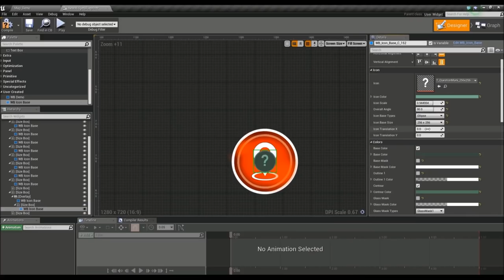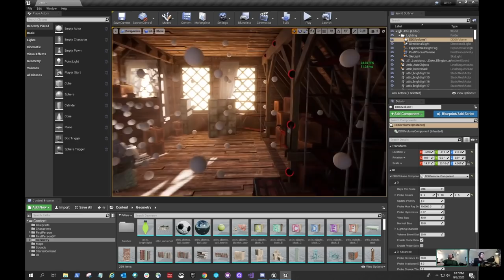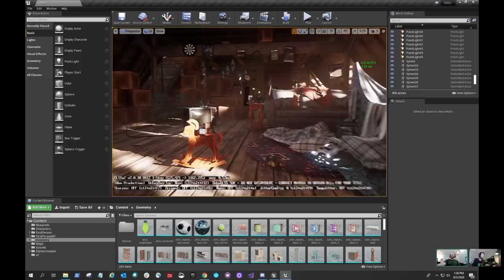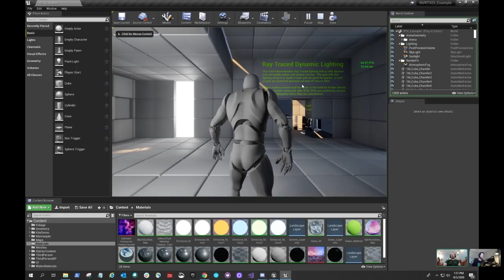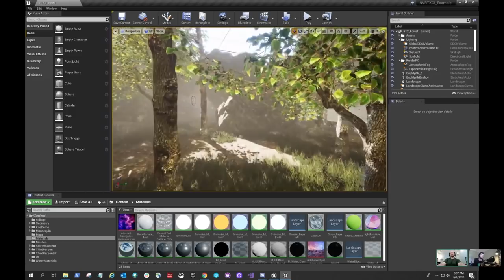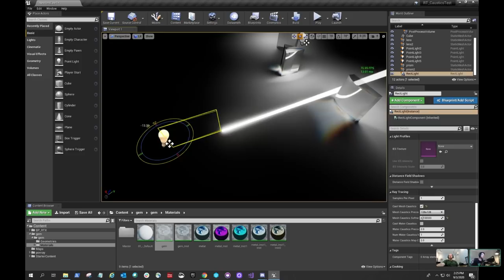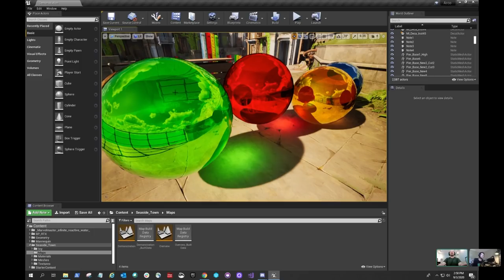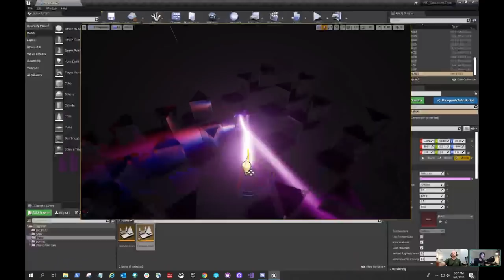DLSS and RTXGI with NVIDIA | Inside Unreal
DLSS is a new and improved deep learning neural network that boosts frame rates and generates beautiful, sharp images for your games. We're joined by Richard Cowgill from NVIDIA who will demonstrate how the technology can be used in Unreal. We'll also dive into RTXGI which provides infinite bounce lighting in real time, removing the need for offline lightmap baking. Plus, a conversation around the future possibilities of Caustics!

NEWS

Finding Funding: Asking the right people at the right time

No Straight Roads' innovative design fuses rhythm-based gameplay with dynamic action

COMMUNITY SPOTLIGHTS